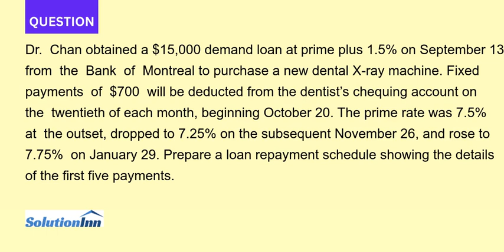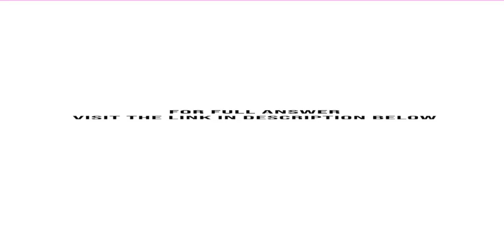Dr Chan obtained a 15 000 demand loan at prime plus 1.5 on September 13 from the Bank of Montreal...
Dr. Chan obtained a $15,000 demand loan at prime plus 1.5% on September 13 from the Bank of Montreal to purchase a new dental X-ray machine. Fixed payments of $700 will be deducted from the dentists chequing account on the twentieth of each month, ...